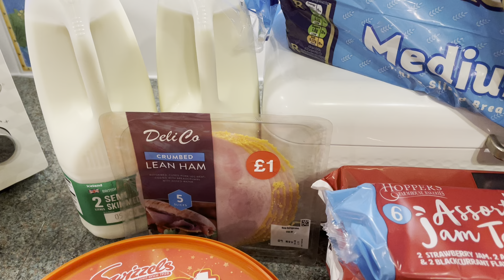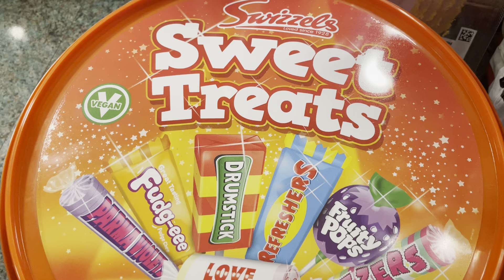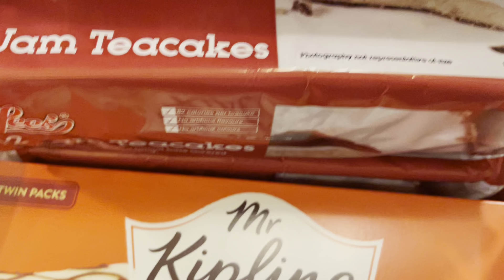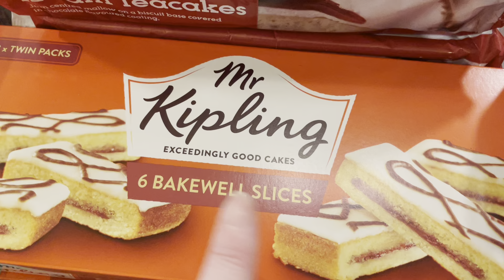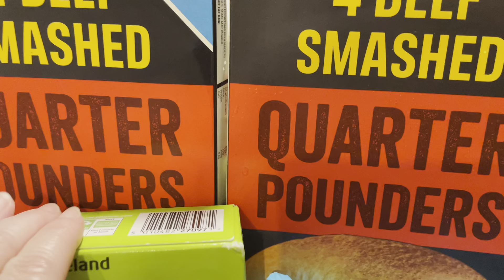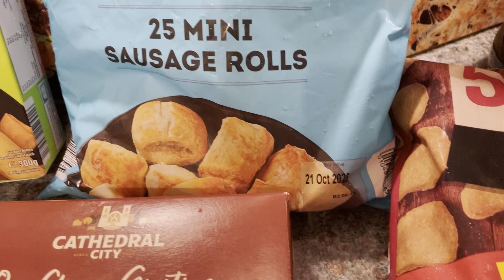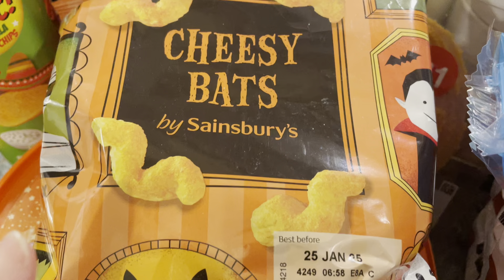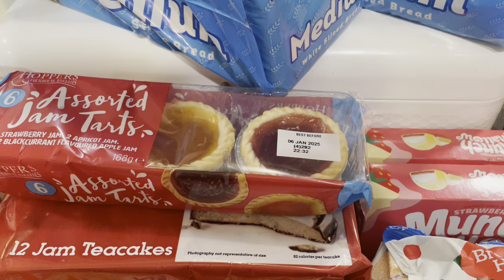ICELAND DELIVERY HALLOWEEN PARTY FOOD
Hello everyone and thankyou so much for watching x